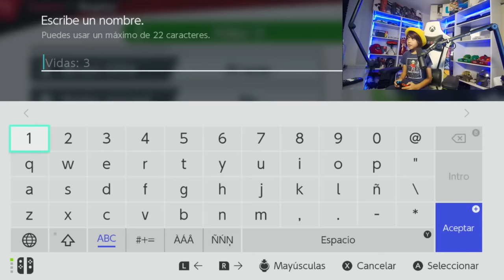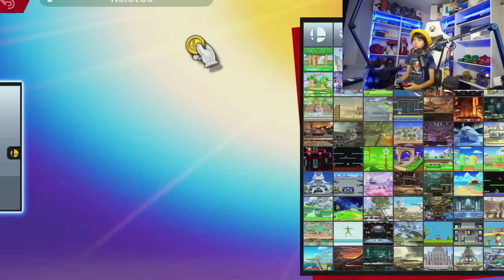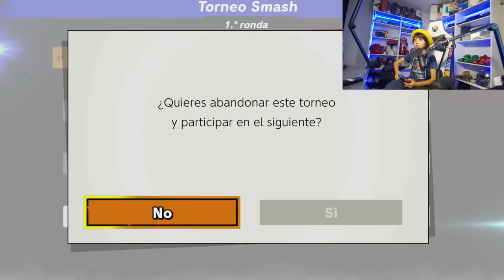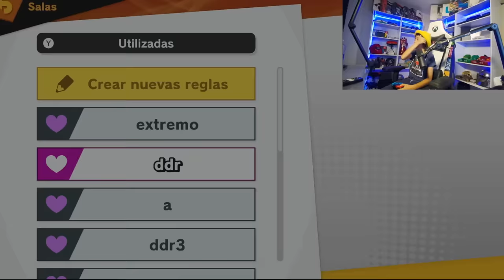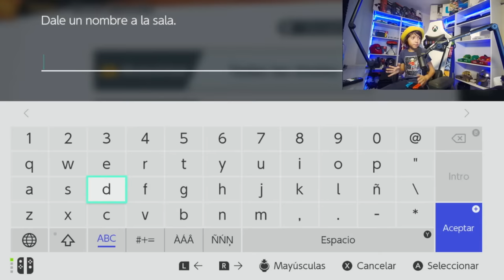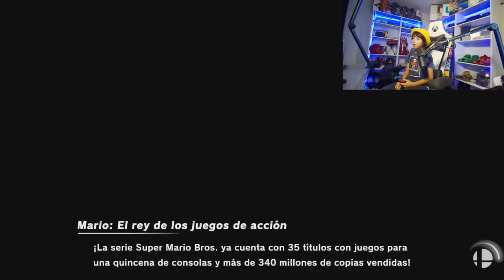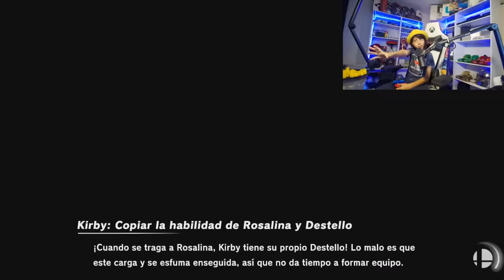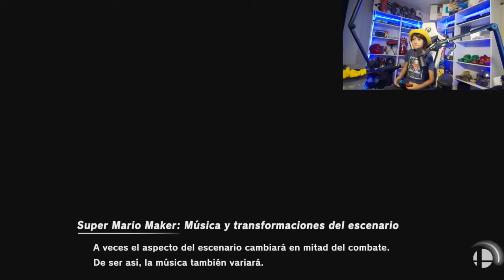Vengaaaaaa TE DERROTO en Super Smash Bros Ultimate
Hola amiguitos! El dia de hoy hacemos retitas en super smash bros ultimate soy muy bueno con Bowser